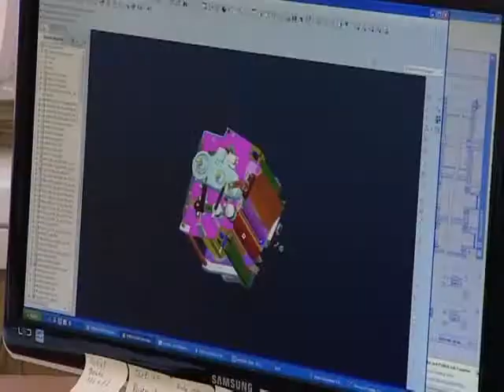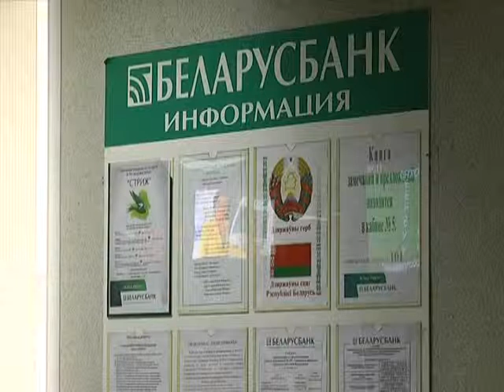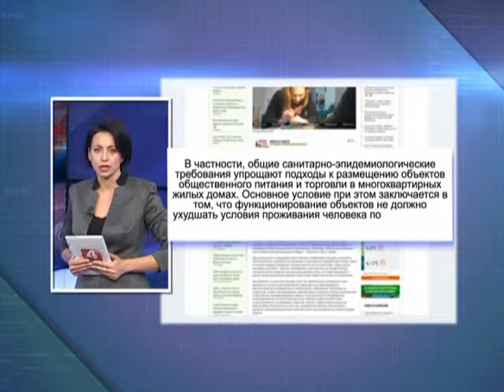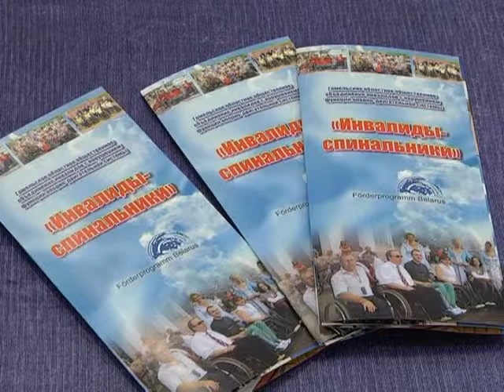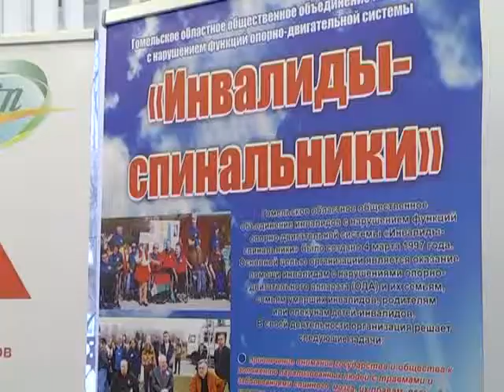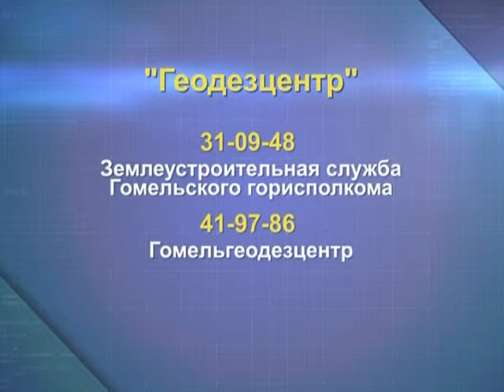Экономическое обозрение 08 12 2017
1 января ставки по валютным депозитам ждет снижение. В Гомельской области за 9 месяцев создали 5100 рабочих мест. Это больше, чем планировали. В областном центре открылась школа «Социальный предприниматель». 15 и 27 декабря в Гомельском горисполкоме пройдут аукционы. На торги выставят 12 земельных участков.
Ю. Колесник, координатор проекта, О.Шевченко, координатор проекта, Л. Тутынина, психолог.